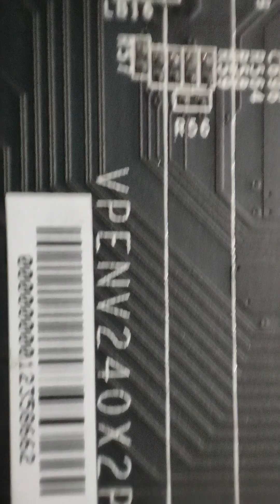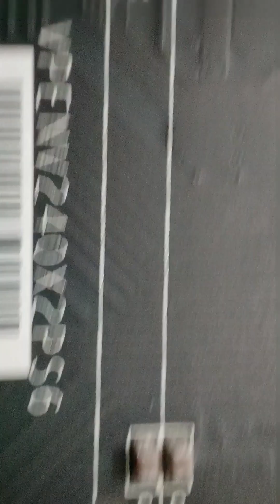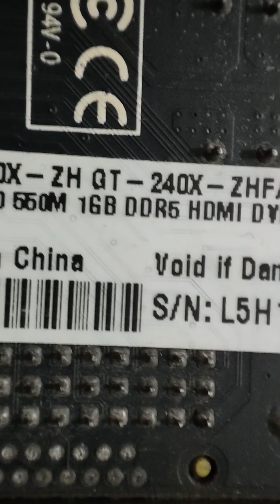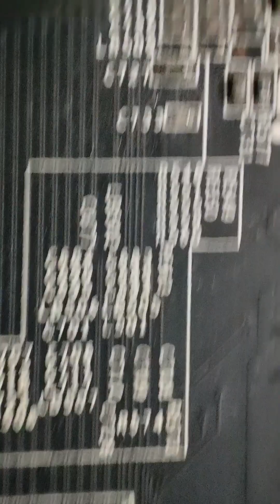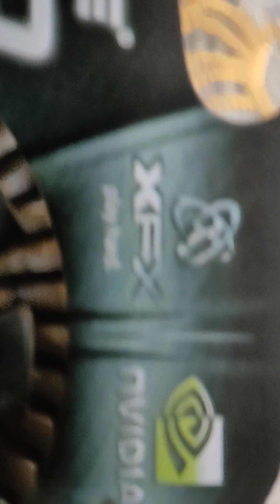XFX nVidia GeForce GT 240 1GB DDR5 Graphics Card# XFX